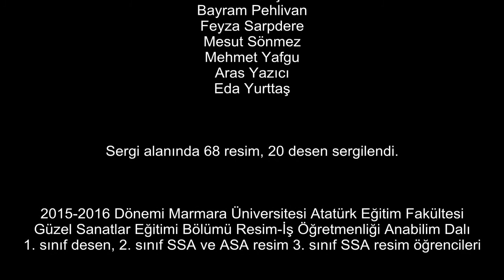dB 18. Belgelik Sergi söyleşisi: Aras Yazıcı, 2017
18 Belgelik Painting Drawing Exhibition Interview